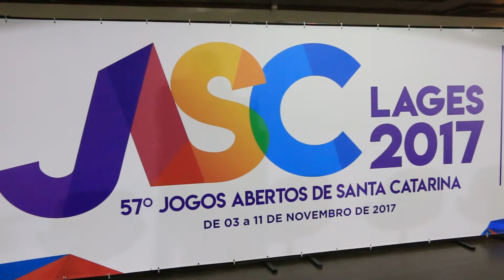LANÇAMENTO JASC 2017 LAGES SC NOVA ERA TV